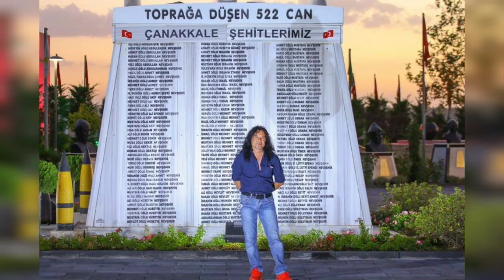BENİM ÖZ ABİM ALİ CAN BEN DE KARDEŞİ ÜMİT CAN ANLAYAN ANLADI